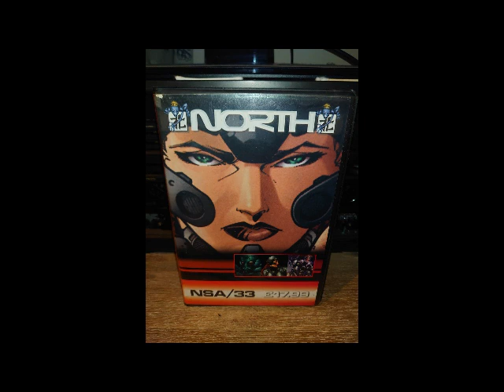Vortex & Steveland North 33